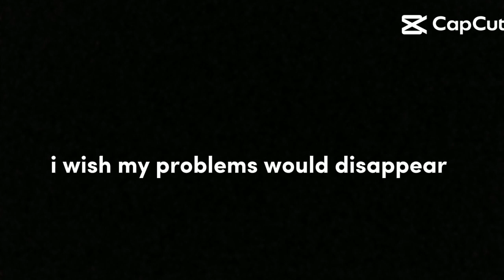why just WHY?